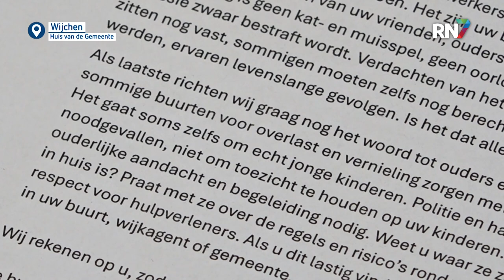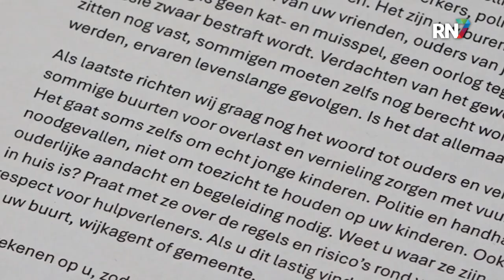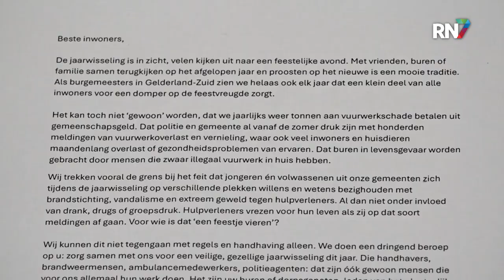Burgemeesters willen “veilige en gezellige jaarwisseling” || RN7 REGIONIEUWS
Vuurwerk afsteken is voor vele mensen een mooi gebaar om het jaar mee af te sluiten. Toch zijn er elk jaar jongeren en volwassenen die misbruik maken van vuurwerk en het afsteken op ongepaste tijden. In Gelderland-Zuid wordt veel overlast ervaren, ook onder hulpverleners. Daarom hebben de burgemeesters in deze regio een brief gestuurd naar de inwoners in de hoop dat het ongepaste vuurwerkgebruik wordt vermindert.